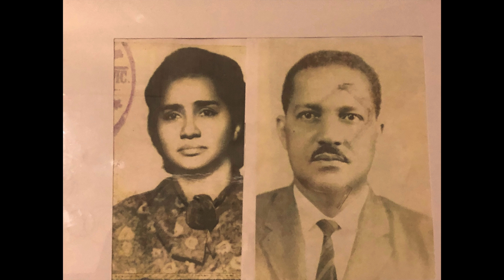Lucia Mark 12/13/25 - 8/12/18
Love You Abuela